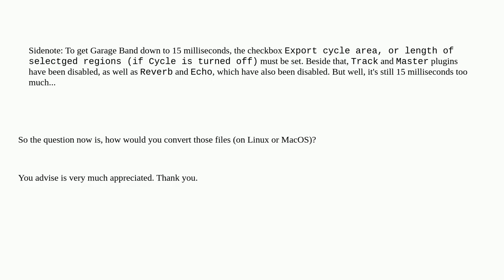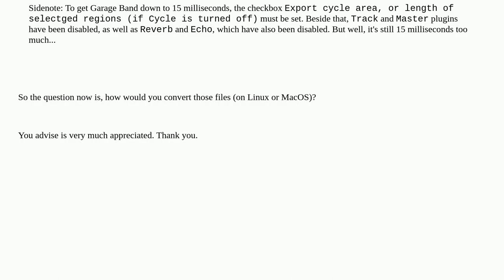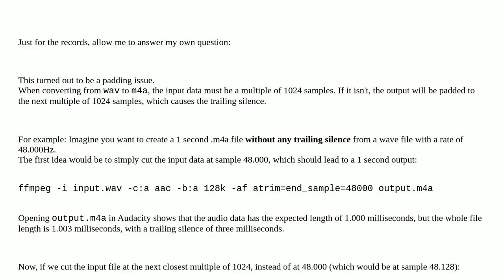How to convert a .wav file to .m4a without adding any leading/trailing silence?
A special thanks goes out to the community

  macos linux m4a audio-conversion